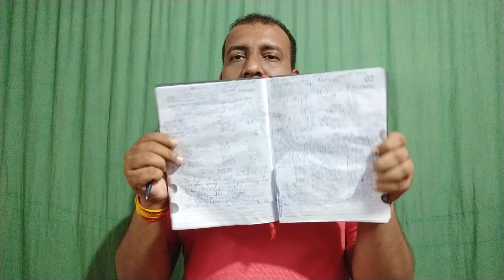Housefull 4 Movie Box Office Collection Till Day 24, Akshay Kumar Film Still Showering Collections